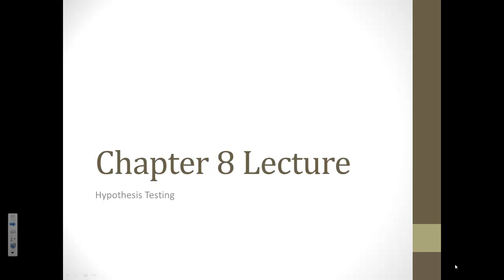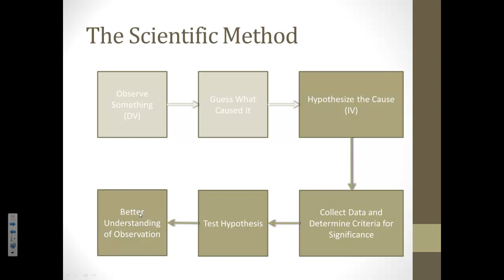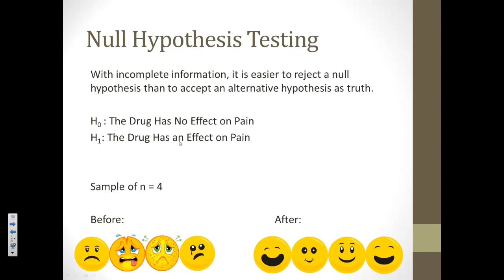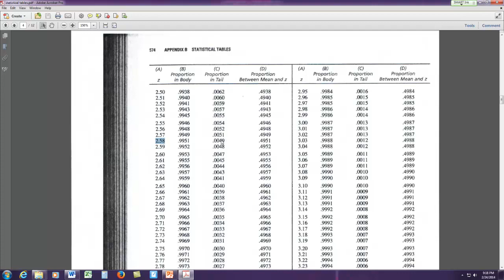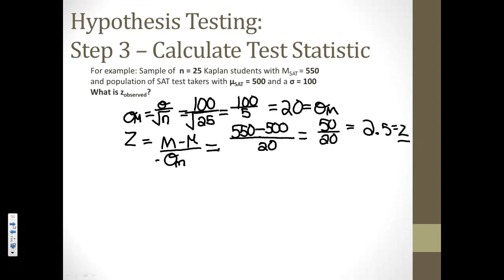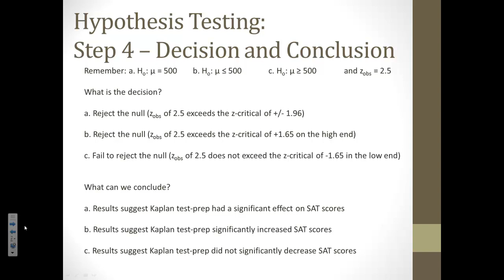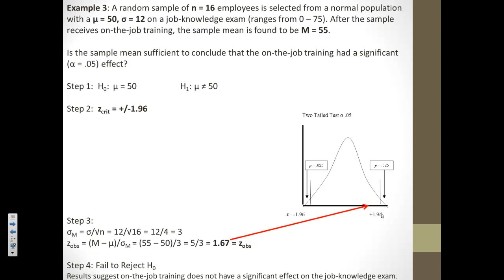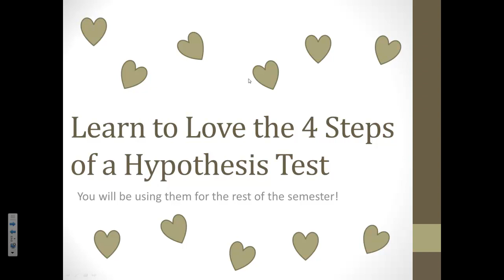Hypothesis Testing with z Lecture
Hypothesis Testing